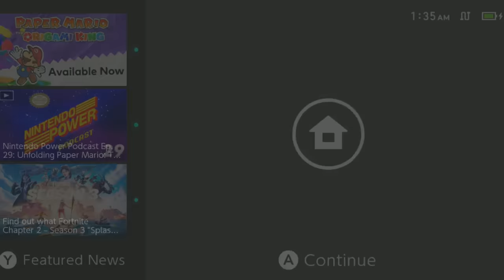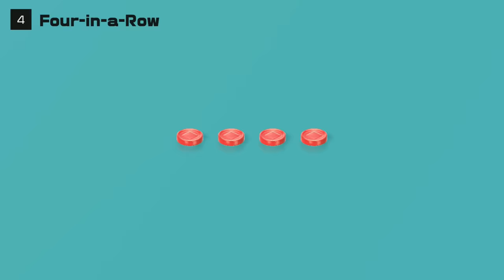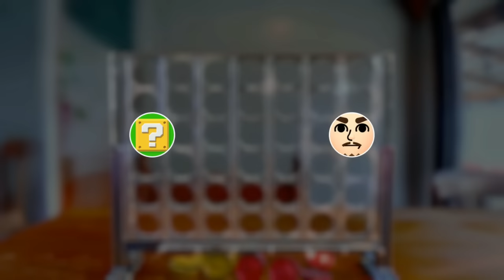[Vinesauce Is HOPE] Vinny & Joel - Connect Four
Thumbnail Art by Ennuikal ► 92341

Vinny plays Clubhouse Games™: 51 Worldwide Classics for Nintendo Switch live on Vinesauce!